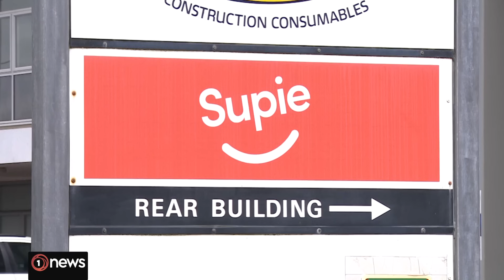Another recession could be on the way | 1News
New Zealand’s gross domestic product fell 0.3% in the September 2023 quarter, following a revised 0.5% increase in the June 2023 quarter, according to figures released by Stats NZ today.
The revision of the past two quarters means New Zealand suffered a recession at the start of the year with two quarters of contraction.